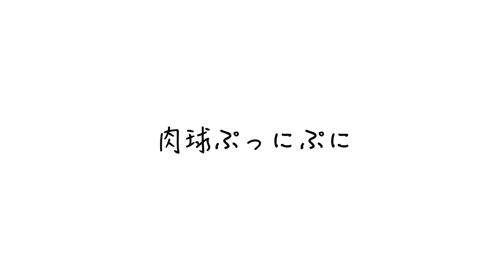肉球ぷっにぷに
※猫用ではありません人間用の消毒できるハンドジェルです。
【プレゼント企画開催いたします】詳細は下の方へ

毎日何度も消毒して手がカサカサになりませんか？男の僕でもカサカサしてきます。でもちゃいちゃんはいつもぷっにぷにの手をしています。今回特別にちゃいちゃんの手がぷっにぷにの理由を教えてくれるそうです。さて、ちゃいちゃんの手にはどのような秘密が隠されているのでしょうか？

‹ハンドジェル開発に至った思い›
弊社はネイルサロンを運営しております。
私自身もネイリストです。
ネイルは女性の活力につながります。ネイルをすることによって、「明日もがんばろう」と気持ちがあがるものです。
コロナ禍において、消毒をする機会が増え、お客様からこんな声をよく聞くようになりました。
「せっかくネイルがきれいになったのに、手が乾燥してて悲しい･･･」
そんなお客様のお声から、弊社のネイリストたちと開発をはじめました。
ネイルをして気分を上げて、持ち歩くものもかわいいものを・・・そんな私たちの気持ちがこもった商品です！

▶︎ハンドジェル商品紹介・販売ページはこちら
株式会社Viandu　MatoU事業部

今回紹介した「MatoU」をご担当者様のご好意により、もしぬこMildomライブ配信視聴者にプレゼントいただくこととなりました！
■プレゼント企画開催場所：MildomのLIVE配信番組内
■開催日時：3/21(日)21:00~
■当選人数：5名(週１本で５週連続でプレゼント企画を開催いたします)
■内容：MOISTURIZING HAND GEL  60mL
是非プレゼント企画にご参加ください。

moshinukoとは...